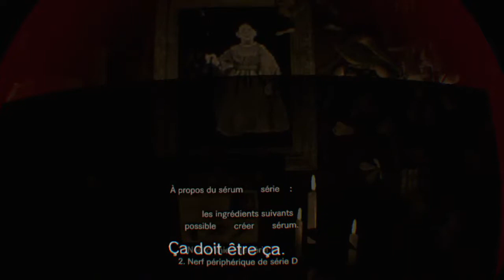Une Bien Belle Soirée - Resident Evil 7 VR #3